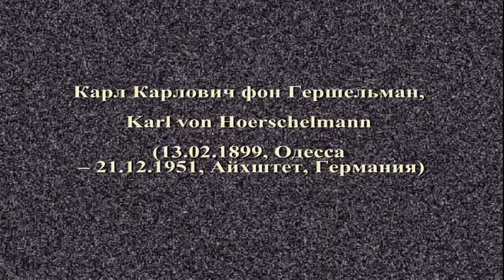Карл фон Гершельман Karl von Hoerschelmann